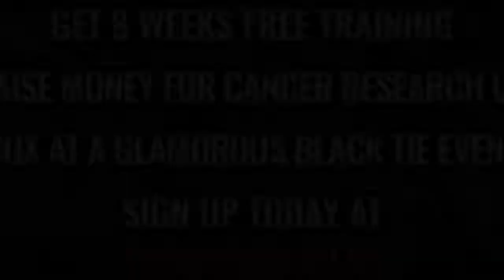Ultra White Collar Boxing | Stafford | Hev Hughes VS Arthur Adhami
Stafford Ultra White Collar Boxing 6th April 2018

8 Weeks FREE training / Get in the best shape of your life/ Raise money for Cancer Research UK